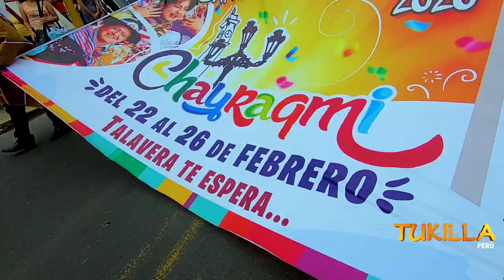CARNAVAL TALAVERINO CHAYRAQMI 2020 ( ENTRADA - ATE VITARTE ) - TUKILLA PERU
TUKILLA  PERÚ PRODUCCIONES   SIEMPRE CON NUESTRO FOLCLORE NACIONAL Y  CON NUESTRAS DIVERSAS MANIFESTACIONES ARTÍSTICAS  DE TODAS LAS REGIONES DE NUESTRO PERU